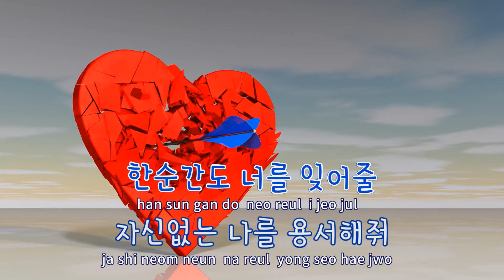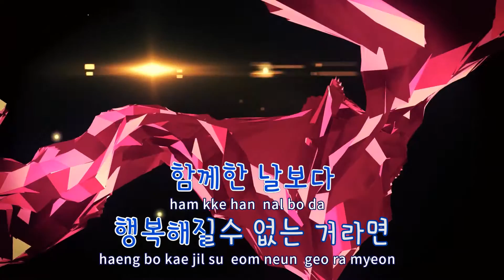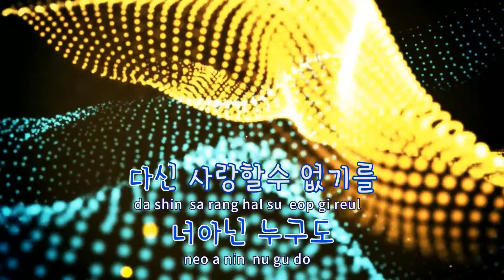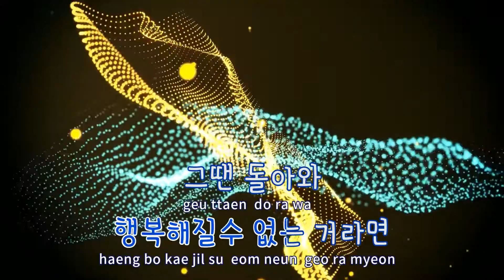[TJ노래방] 인연 - 안재욱 / TJ Karaoke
인연  --  안재욱